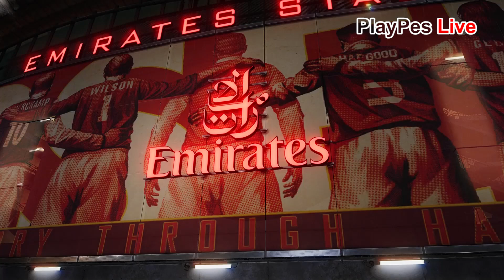PES 2021 - Arsenal vs Wolverhampton - Full Match & Goals - Gameplay PC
pes2021 Match Level: Legend